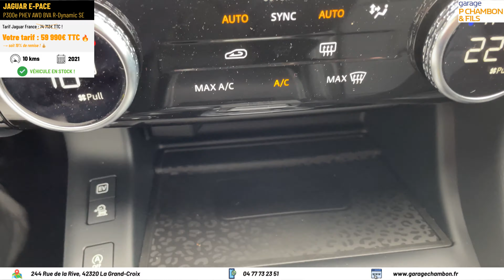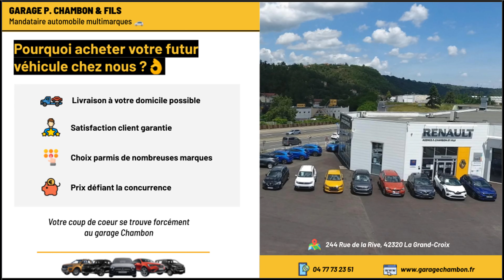JAGUAR E-PACE P300e PHEV AWD BVA R-Dynamic SE - Eiger Grey | présentation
Dernier arrivage : E-PACE P300e PHEV AWD BVA R-Dynamic SE ! 🔥 🎥

Le SUV british, dans sa couleur Eiger Grey et avec ses éléments R-Dynamic

Elle possède de nombreux équipements et options ! 😎
Pour n'en citer que quelques uns :
- Affichage tête haute
- Caméra panoramiques 3D
- Jantes aluminium 20" doubles branches 'Style 5120'
- Toit panoramique fixe
- Tableau de bord virtuel avec écran TFT 12.3"
- Chargeur de smartphone à induction
- Régulateur de vitesse intelligent
- Hayon de coffre à ouverture/fermeture électrique

Pour les plus curieux rendez-vous dans notre garage situé 244 Rue de la Rive, 42320 La Grand-Croix.

N'hésitez pas partager, liker, commenter et surtout venir nous rendre visite pour admirer nos produits !